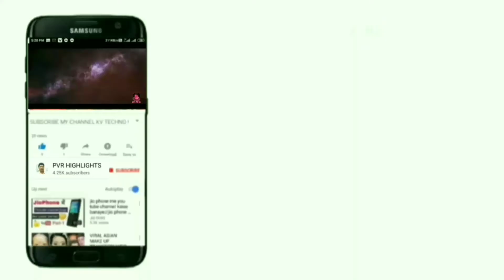గంగనమ్మ జాతర || Ganganamma jatara live videos || PVR TV special videos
గంగాలమ్మ అమ్మవారి జాతర Vijayawada Patamata ntr circle. PVR Tv. Ganganamma Jatara. Jatara Videos. Kalyanam videos. Videos in Telugu.